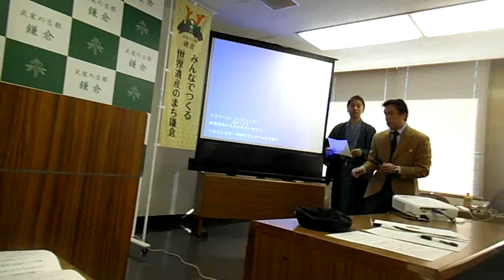DSCF2667かまくらさん任命式第１次20130119